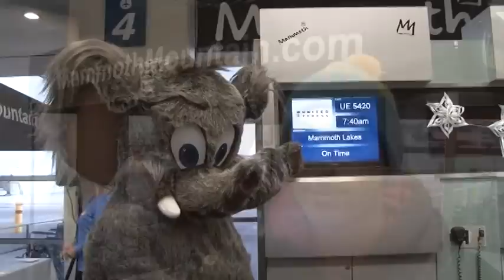Inaugural Flight to Mammoth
The San Diego County Regional Airport Authority celebrated new nonstop service between San Diego and Mammoth Lakes. The daily flight will run through the winter season, and will connect two of California's most popular attractions: San Diego's famous beaches and the world-class ski resorts of Mammoth Mountain.